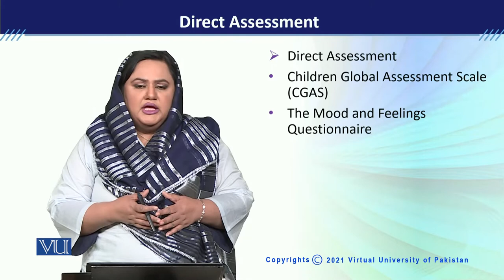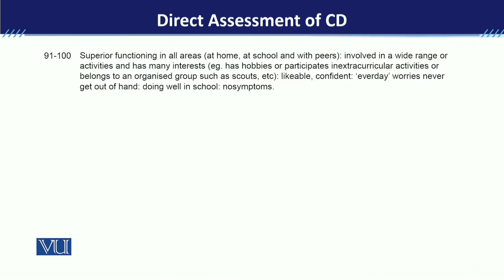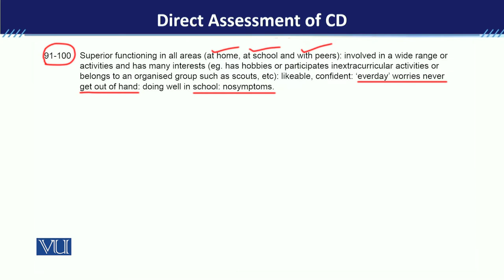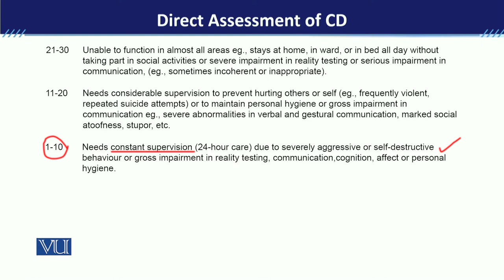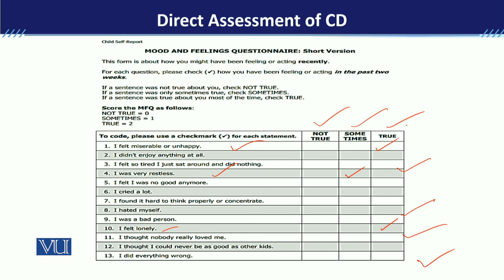PSY613_Topic189 | Developmental Disorders